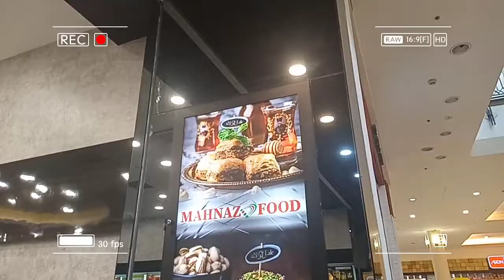vlog // weekend of November | went to Alamanda shopping centre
hye everyone

- song by : Lukrembo -